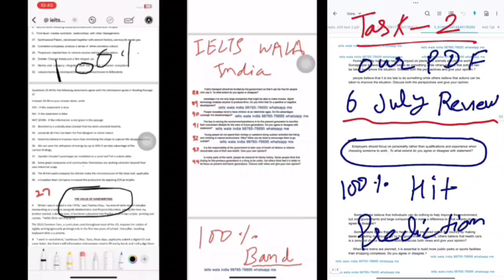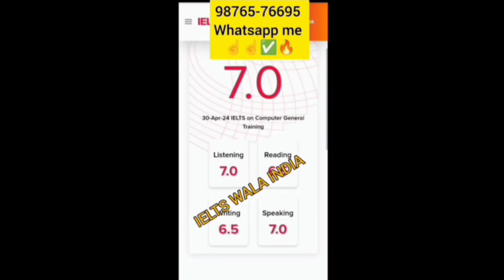17 august Ielts exam answers and review|17 august ielts exam answer key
17 august Ielts exam answers and review | 17 august ielts exam answers | 17 august ielts exam answer key

17 august ielts exam reading answers
17 august ielts exam listening answers
17 august Ielts exam evening slot answers and review,
17 august exam listening and reading answers
17 august ielts exam review

3 august ielts exam prediction
8 august ielts exam prediction
17 august ielts exam prediction
24 august ielts exam prediction
31 august ielts exam prediction
3 august ielts exam prediction 2024
8 august ielts exam prediction 2024
17 august ielts exam prediction 2024
24 august ielts exam prediction 2024
31 august ielts exam prediction 2024

makkar sep to dec 2024 new speaking cue cards
makkar sep to dec 2024 final version speaking pdf
easy ielts exam in august 2024
August ielts exam dates,
which date is best for august ielts exams 2024
which date will be easy in august 2024 which date will be difficult for august ielts exams
August month ielts exam dates,
difficult IELTS exam date in august 2024
easy ielts exam dates in august 2024
best ielts exam date in august 2024,
best date to fill ielts exam in august 2024,
best date to give ielts exam in august
best date for ielts exam in august 2024,
August 2024 best date for ielts exam,
which date is best for ielts exam in august 2024
August IELTS Prediction 2024
Best IELTS Date august 2024 ielts exam

17 august Ielts exam evening slot review,
17 august Ielts exam evening slot listening and reading answers,
17 august exam evening slot review,

 evening slot answers and review,
17 august exam listening and reading answers

17 august ielts exam Answers,
17 august 2024 evening slot answers,
17 august lelts exam evening slot Listening test answers,
17 august ielts exam evening slot reading answers,
17 august ielts exam evening review,
17 august ielts exam evening,
17 august ielts exam evening slot all answers,
17 august ielts exam evening slot complete answers

Which ielts exam is easy in august 2024
best ielts exam date of august 2024